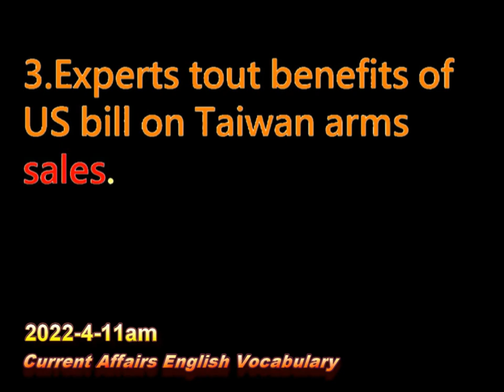時事新聞高頻字彙 Current Affairs English Vocabulary/2022年4月11日April 11, 2022/指考/學測/國考適用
accuracy 準確性
achieve 達到
acquire 獲得
across 穿過
administration 行政
administrative 行政的
advance 進步
advanced 先進的
Affairs 事務
affordable 負擔得起的
afterward 之後
aid 援助
aims 目標
air strike 空襲
alliance 聯盟
ally 盟友
already 已經
analyst 分析師
anti-aircraft 防空
anti-ship 反艦
anti-tank 反坦克
appearance 外貌
approval 贊同
armor 盔甲
arms 武器
assaults 襲擊
assistance 幫助
associate 聯繫
authorization 授權
available 可用的
ballistic 彈道
battlefield 戰場
benefit 益處
besiege 圍攻
bilateral 雙邊
brief 簡短的
burden 負擔
case-by-case 逐案
chain 鏈
Chairwoman 女主席
charge 收費
civilian 平民
Command 命令
comparable 可比
conference 會議
confirmed 確認的
Congress 國會
congressional 國會的
connecting 連接
considerably 相當
consistent 持續的
consolidate 鞏固
contract 合同
contribute 貢獻
control 控制
convene 召開
corridor 走廊
Crimea 克里米亞
currently 目前
deadly 致命
defy 違抗
deliver 遞送
demand 要求
demolish 拆除
disruption 中斷
drone 無人機
dub 配音
due 到期的
economic 經濟的
eliminate 排除
emphasize 強調
ensure 確保
epidemic 流行病
equipment 設備
estimate 估計
evacuate 撤離
exception 例外
expect 預計
expedite 加快
facto 事實上
factor 因素
fear 恐懼
feat 壯舉
fellow 伙計
financial 金融的
foundation 基礎
fulfillment 履行
further 更遠
gain 獲得
government-funded 政府資助
heroism 英雄主義
household 家庭
hover 徘徊
implement 實施
increase 增加
increasing 增加
indiscriminately 不分青紅皂白
infection 感染
infusion 灌輸
Institute 研究所
intelligence 智力
intensify 強化
introduce 介紹
invader 侵略者
invincible 無敵
Israel 以色列
kit 成套工具
Kremlin 克里姆林宮
laud 讚美
leadership 領導
legislation 立法
manufacturer 製造商
meantime 與此同時
Meanwhile 同時
missile 導彈
model 模型
monstrous 滔天
motivate 激勵
multiple 多樣的
nationalize 收歸國有
navy 海軍
negotiate 談判
occupation 職業
odds 賠率
offensive 進攻
offer 提供
ongoing 進行中
operation 手術
outbreak 爆發
outlaw 取締
pandemic 大流行
panicky 驚慌失措
particular 特定
particularly 特別
pave 鋪平
peak 頂峰
phase 階段
pledge 保證
political 政治的
politician 政治家
polymerase 聚合酶
position 位置
positive 積極的
praise 稱讚
preparation 準備
Presbyterian 長老會
prevent 防止
prioritize 優先考慮
process 過程
product 產品
progress 進步
propose 提出
provide 提供
provided 假如
purchase 購買
rapid 迅速的
rate 速度
ration 配給
reaction 反應
receive 收到
recommendation 推薦
redesign 重新設計
region 地區
regroup 重組
regulation 規定
require 要求
requisition 徵用
research 研究
resident 居民
resolute 堅決
response 回复
roadblock 路障
Russian-occupy 俄羅斯佔領
sadden 傷心
sanction 制裁
scared 害怕的
scheme 方案
Security 安全
seek 尋找
serious 嚴肅的
shock 震驚
shortage 短缺
shorten 縮短
short-range 短距離
siege 圍城
sign 符號
significant 重大
similarly 相似地
situation 情況
soar 翱翔
sovereign 主權的
special 特別的
stability 穩定
stabilize 穩定
standard 標準
stand 站立
state 狀態
statement 陳述
strategic 戰略
suggest 建議
suicide 自殺
support 支持
surprise 驚喜
survive 存活
tackle 處理
technology 技術
tend 趨向
tension 緊張
territorial 領土的
thwart 阻撓
topple 推翻
tout 兜售
tragedy 悲劇
transmit 發送
Ukraine 烏克蘭
unresent 無怨無悔
unwaveringly 堅定不移
urge 敦促
vehicle 車輛
vital 重要
warship 軍艦
weapons 武器
withdrew 退出
worth 值得